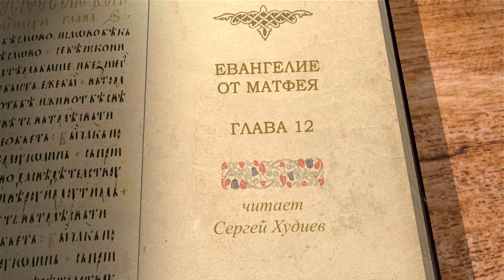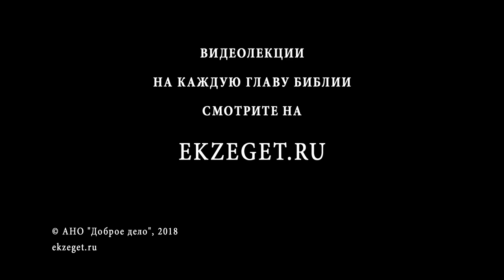Евангелие от Матфея. Глава 12. Сергей Худиев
Сегодня вновь прочитаем о противостоянии Спасителя и фарисеев - каково верное понимание заповеди о субботе? Что может христианин совершать в субботу, а что - нет?
Читает и комментирует Сергей Худиев.